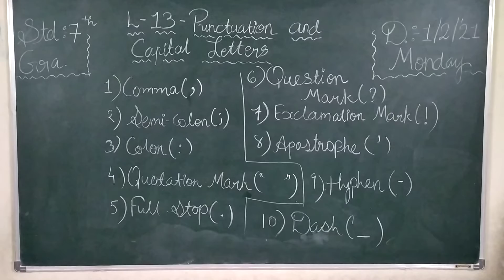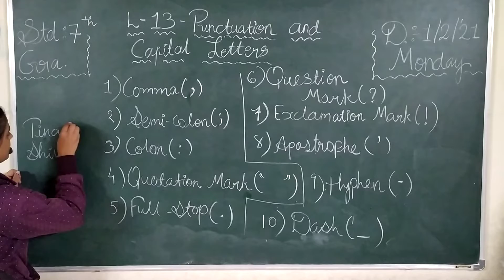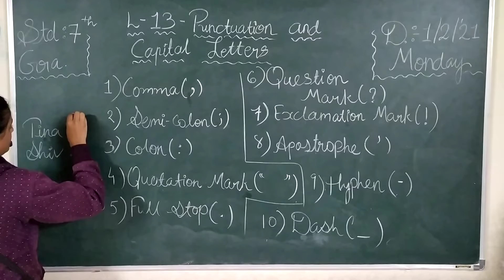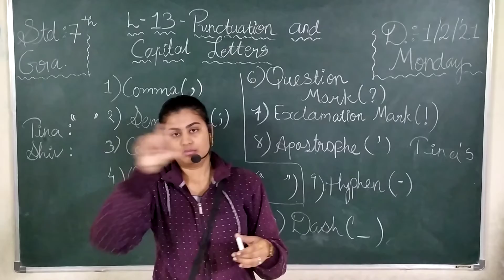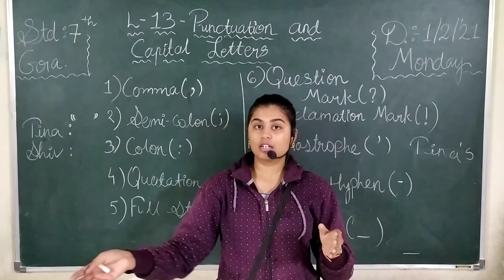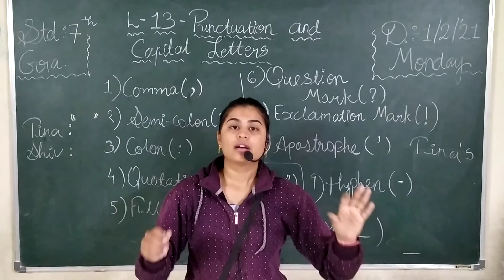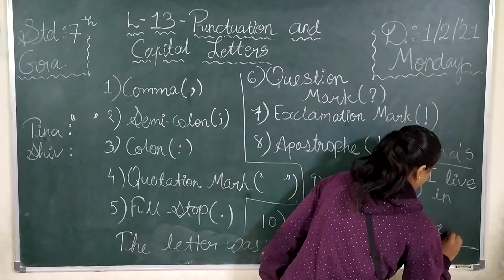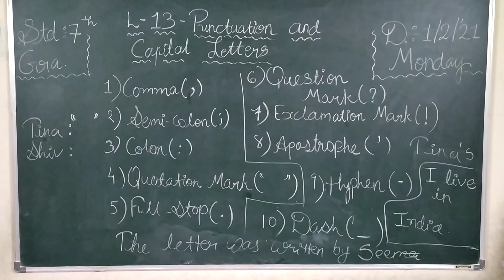CLASS 7 SUBJECT GRAMMER CHAPTER 13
EDUCATIONAL CHANNEL
CLASS 7
SUBJECT GRAMMER
CHAPTER  13

ADMISSION OPEN